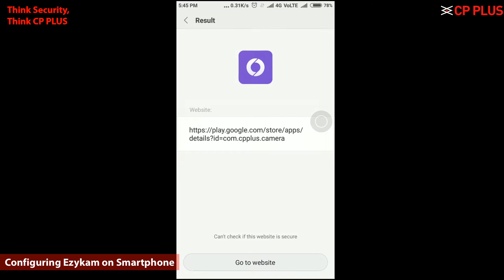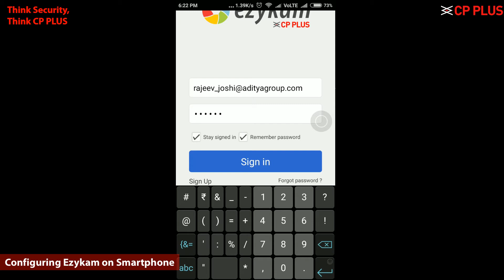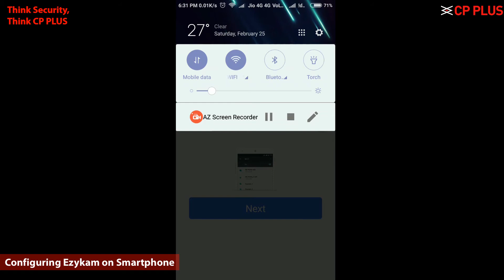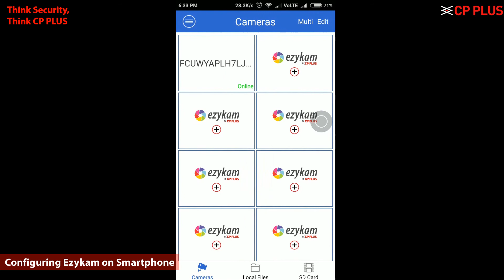CP Plus Ezykam configuration on Smartphone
This video demonstrates how to configure CP Plus’s Ezykam on your smartphone.

CP Plus’s Ezykam comes with benefits like
-HD Live Viewing
-Push Notification
-Two- way talk
-Edge Recording
-Intelli- Fi support
-Remote Playback
-Instaon cloud
- Remote Live Viewing

CP Plus is the Global Leader in Advanced Surveillance & Security Systems. CP Plus range of solutions and products are monitoring millions locations across the globe in diverse geographies, from highly sensitive defense locations, Government buildings, vital infrastructures, transportation, hotels, Hospitals, educational institutions to homes, with a satisfied customer base.

to know more about our product range.